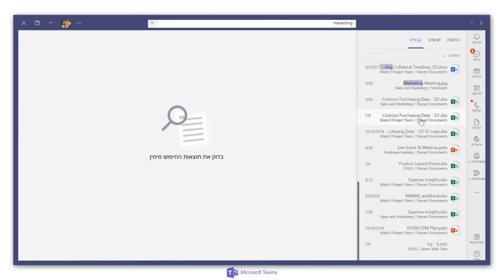הדרך הקלה לשיתוף פעולה ב-Microsoft Teams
דנה מזוז מ-UBTECH מסבירה איך להשתמש ביכולות המתקדמות של Microsoft Teams כדי לעשות לכם סדר בחיים ובעבודה